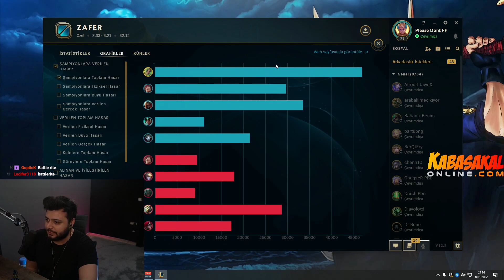Zeri Jungle | Yeni Şampiyon ile İlk Pentayı Biz Attık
Selam Yakışıklı! Bugün yeni çıkan şampiyon Zeri ile ormanda oynadık ve penta attık.

Yayın Takvimi 👉 Pazartesi - Çarşamba - Cuma 21:00 Twitch üzerinde